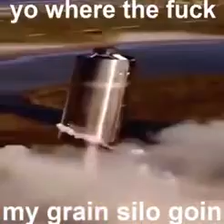grain silo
yo the fuck do da gwain silo be goin?😳😳😳😳